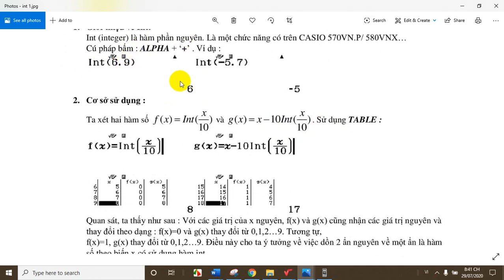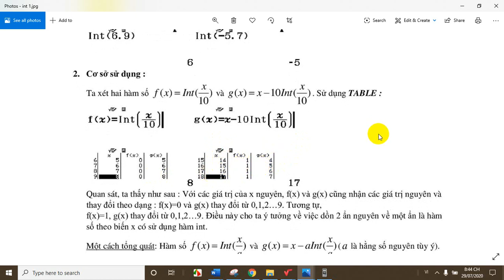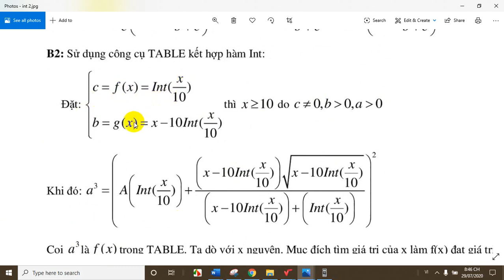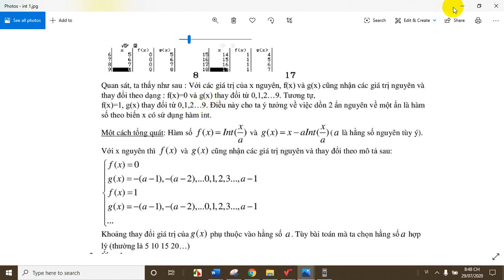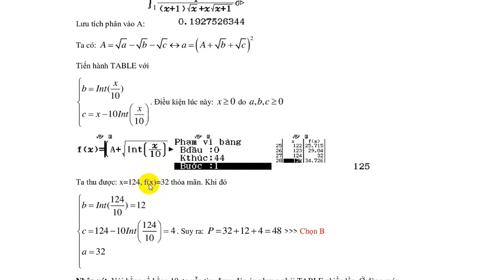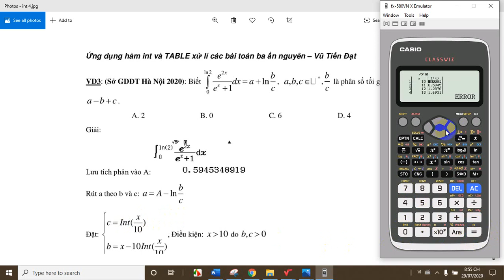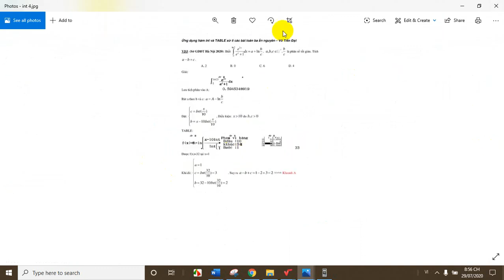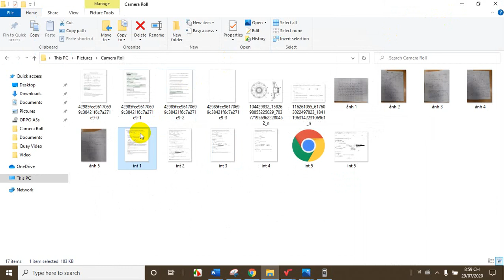Tích Phân Sử Dụng INT giải thích rõ bản chất --- Cre : Đình Lọc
K re - up , k post , k copy
Đăng kí khóa học ib anh nhé : 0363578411
Kênh thuộc bản quyền của Phan Hùng Hiểu người sáng tạo kênh